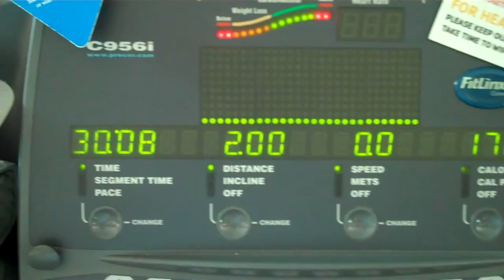Blood Pressure Heart Rate & Weight 30 Mar 2012.mp4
My PC doctor told me on the 28th that weighing 184 was just fine for a person of my height (I'm 6'2")  I still hope to get below 180 lbs